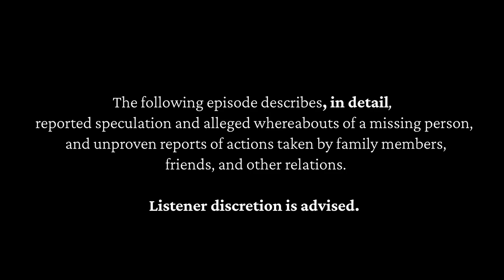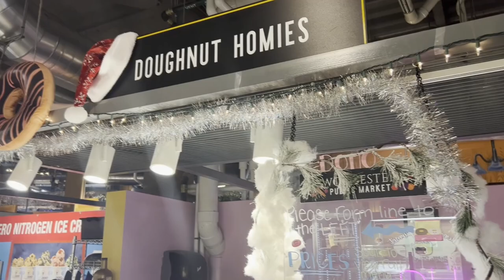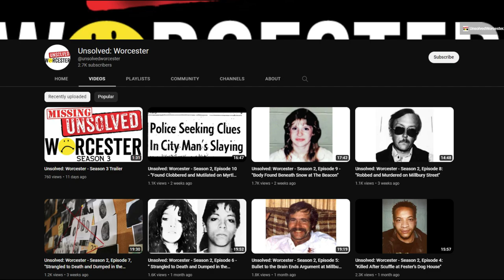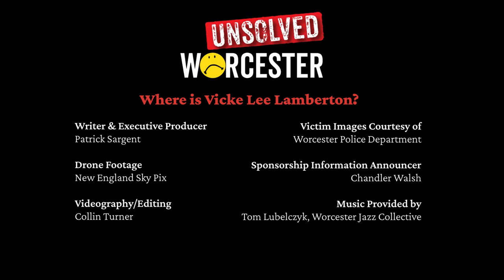Unsolved: Worcester - Season 3, Episode 1 - "Where is Vicke Lee Lamberton?"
It’s been nearly five decades since 24-year-old Vicke Lee Lamberton vanished from Worcester, leaving her husband and a rumored love affair behind.

No one has heard from Vicke since February 1974.

And it took over 35 years for a missing persons report to be filed with the Worcester Police Department.